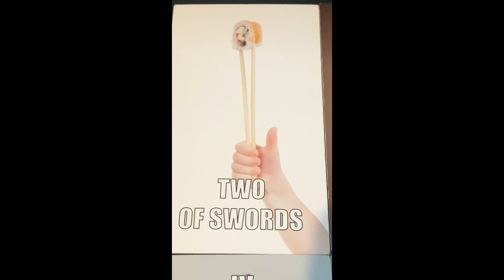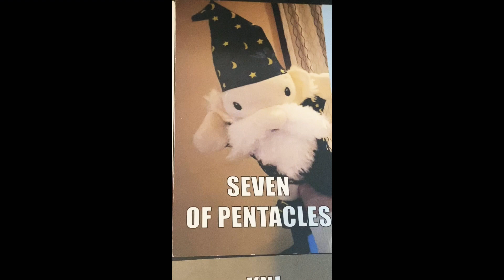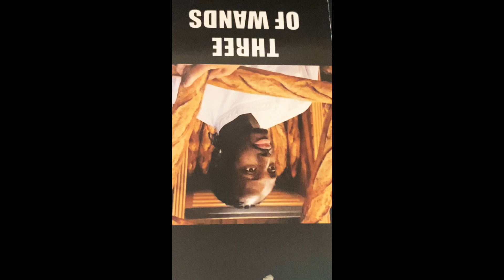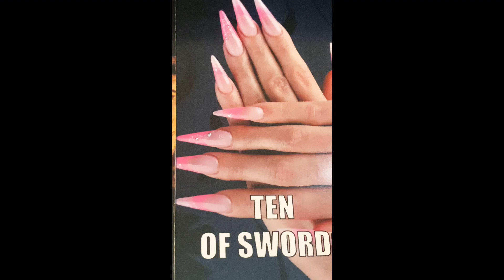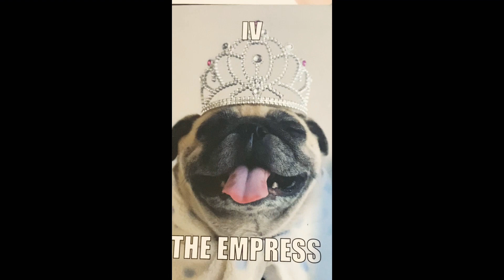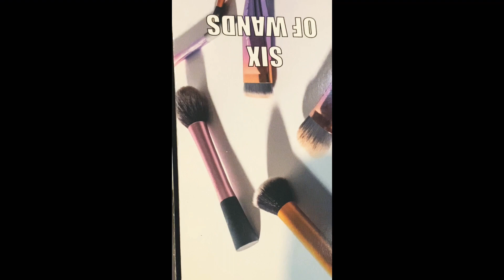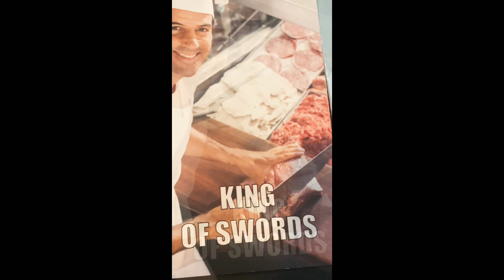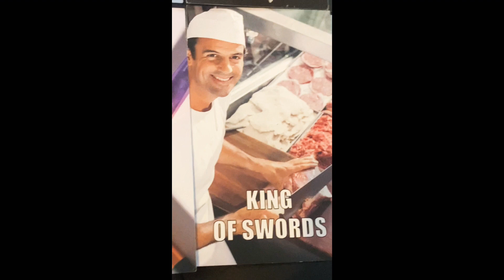PISCES ♓️ STAR CARD ENERGY! “YOU HAVE A TWIN FLAME”💕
TWINFLAME READING:£33.33
1 QUESTION WITH DETAILED ANSWER: £5.55

Cash.app/£Crystaleyes38